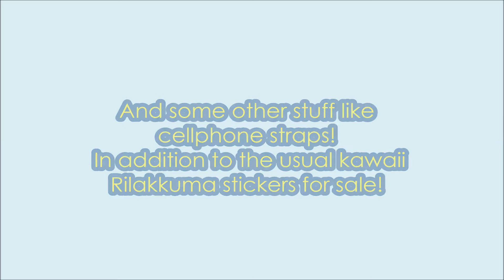Storenvy Update + October Coupon Code!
OPEN ME!!!

Hello everyone! Here's a shop update for you! I recently added a bunch of findings and they are all listed at affordable prices! Happy shopping! I also listed some handmade resin pieces and they are only $1 or $3! :)

Use coupon code OCTOBER10 for a 10% discount on your order for the rest of the month!

PM me if you have any questions or would like to see something listed!

Want to be featured on Teahouse Mail? Send your snail mail here!

Nikki's Teahouse
#19170 Fourth Ave RPO
Vancouver, British Columbia
V6K 4R8 Canada

ღ KIK Messenger: nikkiteahouse